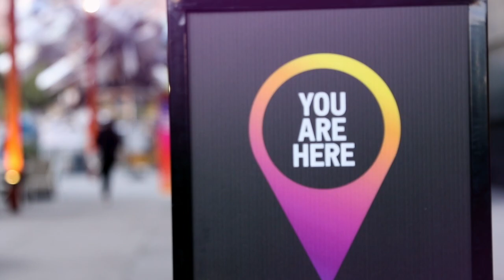DAY ONE - recap & highlights | The New Wave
Day One recap, featuring POSE co-creator Steven Canals and BULL filmmakers Annie Silverstein and Monique Watson.

Produced by Film Independent and presented in partnership with KCRW and official host The Museum of Contemporary Art (MOCA), The New Wave is a showcase of films, conversations and performances from cultural change makers.